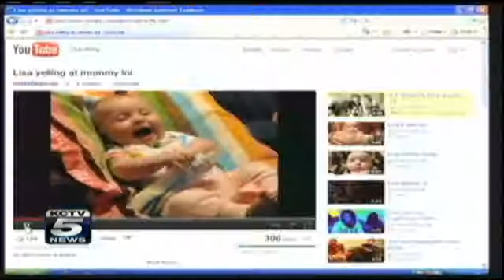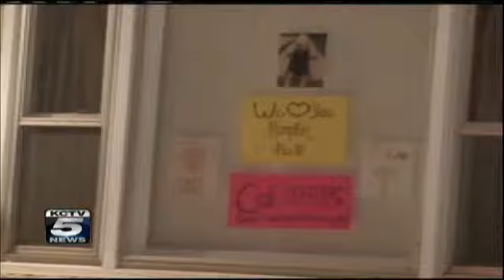11 29 11 Search for Lisa 8 weeks later KCTV5